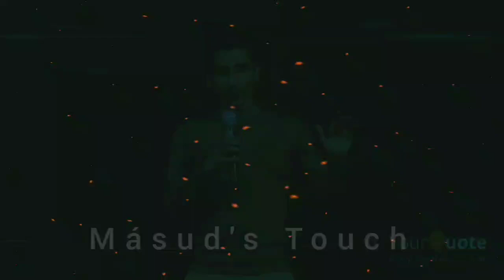One sided love status 💕💕💕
Support plz